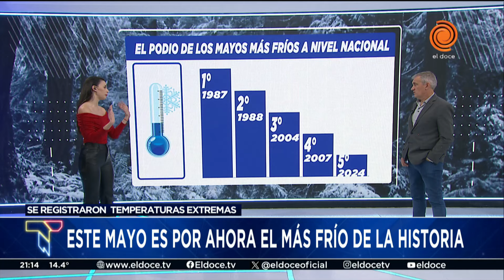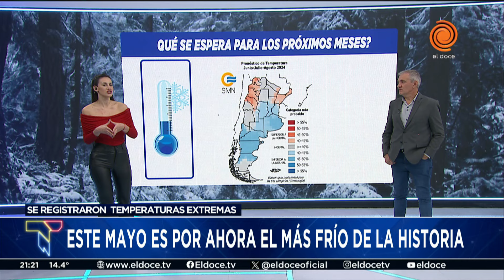Archivo de El Doce | ¿Cómo se sintió el frío en mayo a lo largo de los años en Córdoba?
Los datos recopilados indican que este 2024 el país tuvo anomalías de temperaturas promedio de -2.46 °C” y estableció el top 5 de los mayos más fríos a nivel nacional. ¿Cómo se sintió el frío en mayo a lo largo de los años en Córdoba? El archivo de El Doce con los cordobeses en el paso del tiempo.

Momento emitido en Telenoche el 31 de mayo de 2024